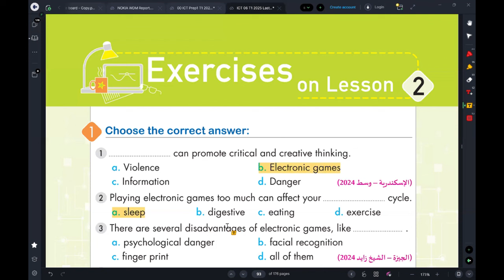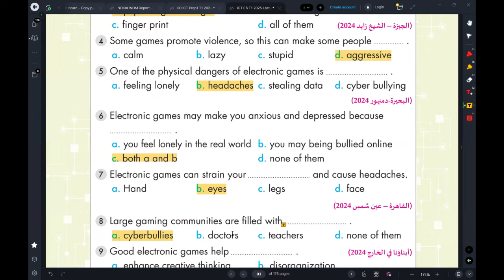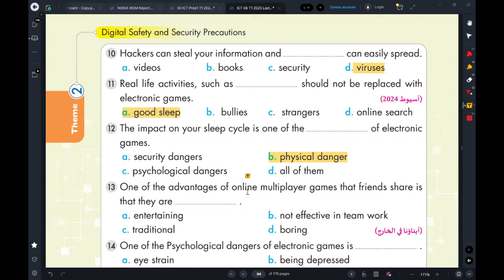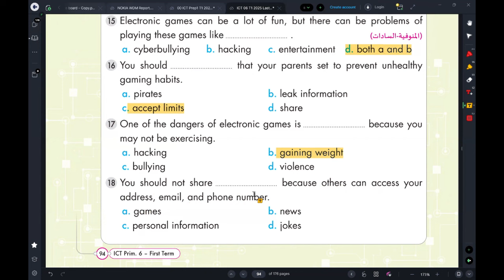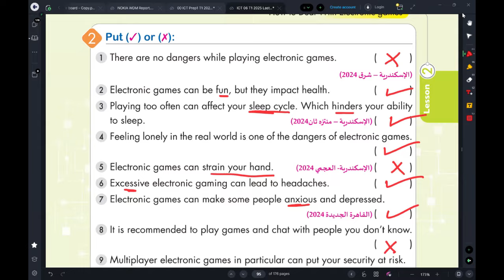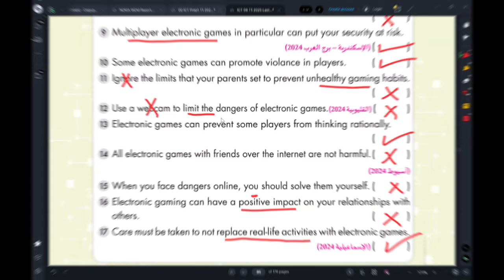ICT grade6 Theme2 Lesson2 Exercises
حل اسئلة الدرس الثاني - المحور الثاني ICT-grade6 - كتاب بوني

تواصل معي
 ✅ جروب الفيس